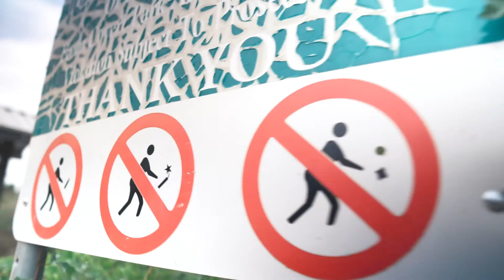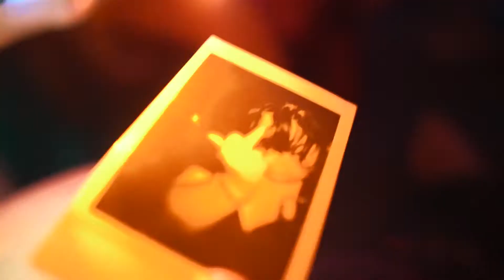How to Film A Travel Montage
These are snippets from my travels across America. Theres so much I've learned in such a short time that Im just grateful to be able to work on my video editing skills. My camera so far hasnt broken down my computer hasnt botched itself so all things considered im hella glad im still on the film maker journey. New  videos coming out soon.
-syed